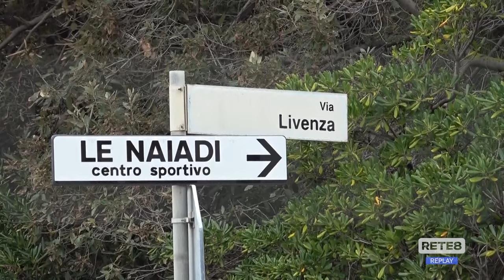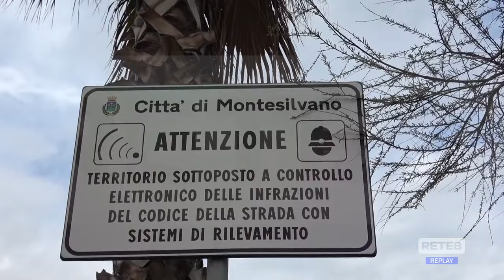Incidenti stradali - La pericolosità del lungomare